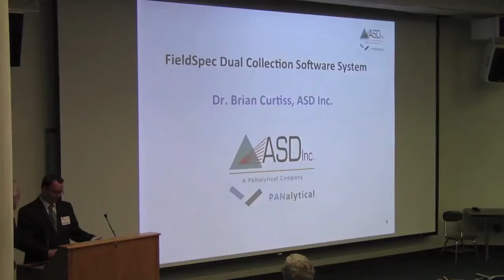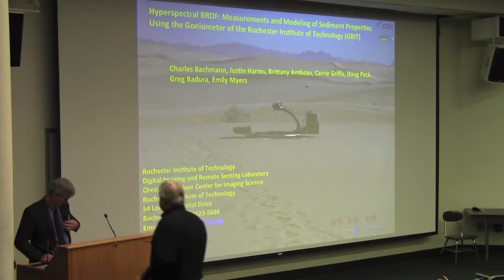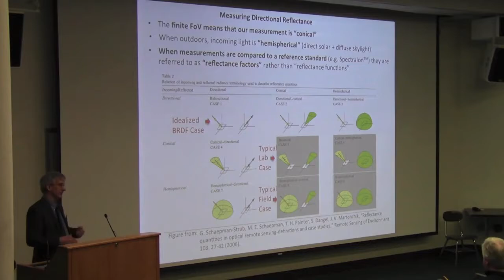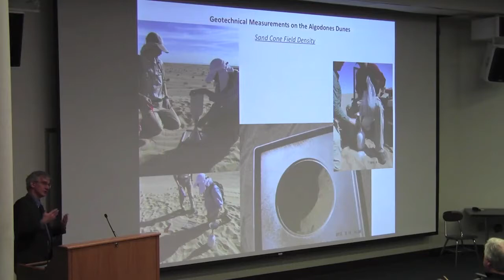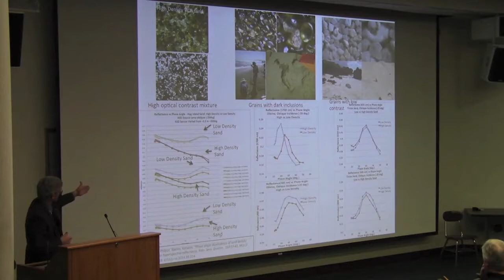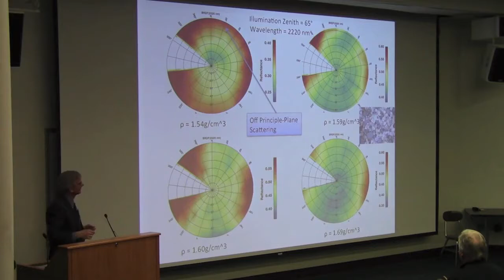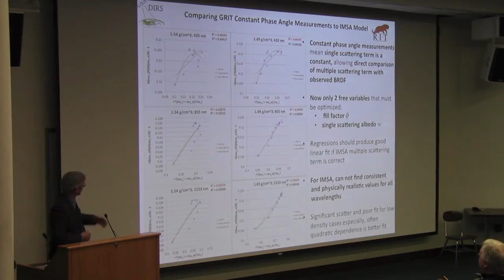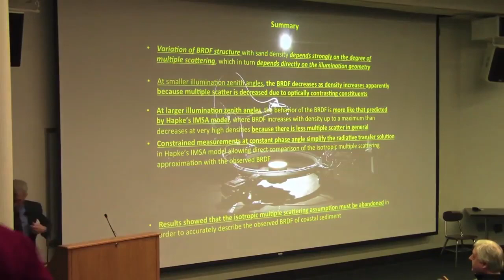ASD - Applications & New Trends in Spectroscopy | Chip Bachmann | ASD Inc & RIT #2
Hyperspectral BRDF: Measurements and Modeling of Sediment Properties Using the Goniometer of the Rochester Institute of Technology (GRIT)

Charles “Chip” Bachmann received the A.B. in physics from Princeton University in June 1984, and the Sc.M. and Ph.D. degrees in physics from Brown University in 1986 and 1990.  For twenty-three years, he was a research physicist with the US Naval Research Laboratory.  During his last 10 years at NRL, he was Head of the Coastal Science and Interpretation Section in the Coastal and Ocean Remote Sensing Branch within NRL’s Remote Sensing Division.  In 2013, he accepted a faculty position here at the Rochester Institute of Technology, where he is currently the Frederick and Anna B. Wiedman Chair and Associate Professor in the Chester F. Carlson Center for Imaging Science.